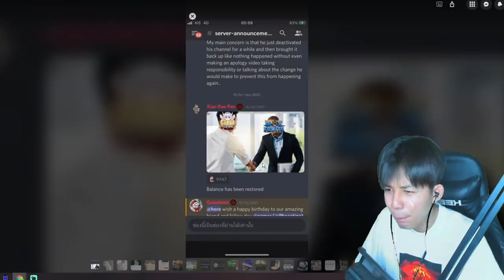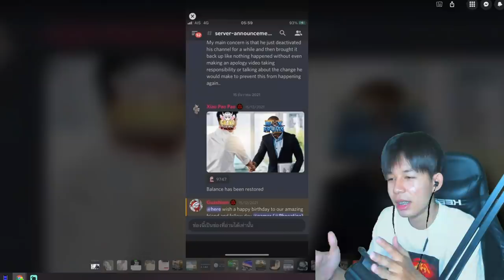Blox Fruits : โปรกำลังจะหายไป!!! คอมโบปืนพิษ ทีเดียวเเตก จริงหรอ!